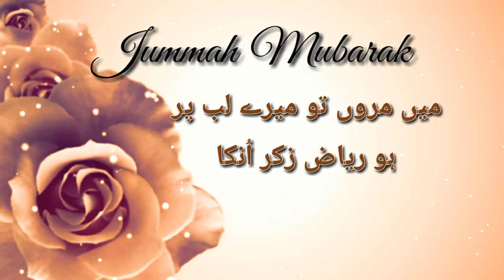Jumma Mubarak status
Jumma Mubarak status, Status 2021

Status 2021 💝 Love Status 💖 Hindi Song Status 2021 😍New Status Video 2021
Poetry , Status , Video Status Creation
30 seconds whatsapp status
Whatsapp videos
whatsapp status new & old song
whatsapp video
whatsapp status
whatsapp video
whatsapp video status new songs
status video
status
hindi top video
love status
sad status
whatsapp dp
romantic status
old status
new status
love songs
sad songs
romance song

dk.studio status 4 u
Status Video Creation